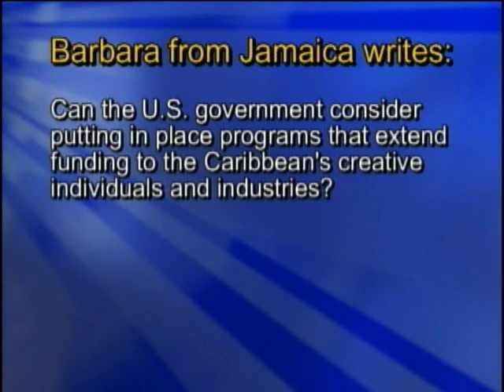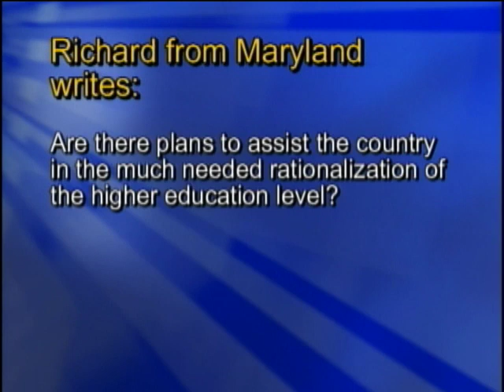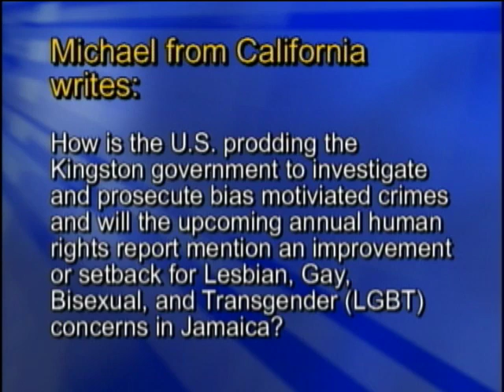Conversations With America: U.S.-Jamaica Relations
Ambassador Pamela Bridgewater, U.S. Ambassador to Jamaica, and Ambassador Curtis Ward, former ambassador of Jamaica to the United Nations and currently President of the Caribbean Research and Policy Center have a conversation on U.S.-Jamaica Relations, moderated by Deputy Assistant Secretary Cheryl Benton, from the Department of State in Washington, D.C. on March 16, 2012.